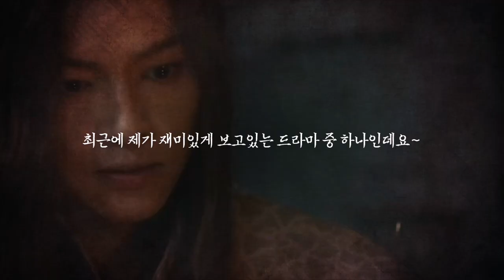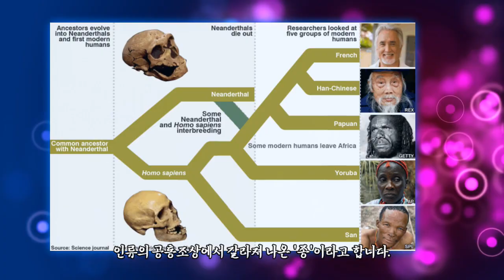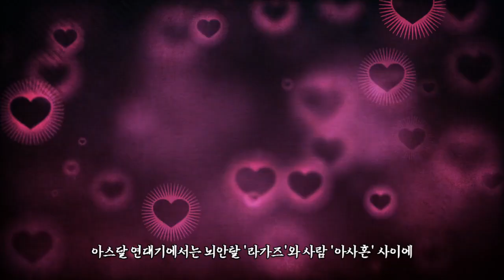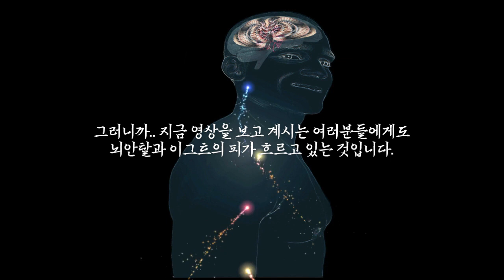아스달 연대기 뇌안탈과 이그트가 실제로 존재한다고?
Hello Everyone!
Welcome to KOORIPAPA’s channel and just call me “KOORIPAPA”!
Everyday is so special because of you and me!